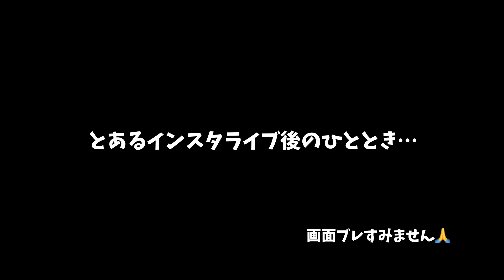【破門】スタッフいい加減にして。#14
まあまあやらかした事件の一部始終をカメラで納めてたのでアップします。

MINAMOジャンクションのスタッフ、大丈夫そ？

改めて、MINAMOちゃん本当にすみませんでしたm(_ _)m